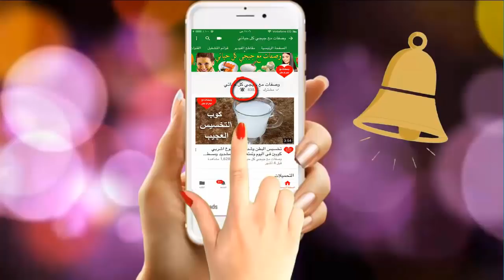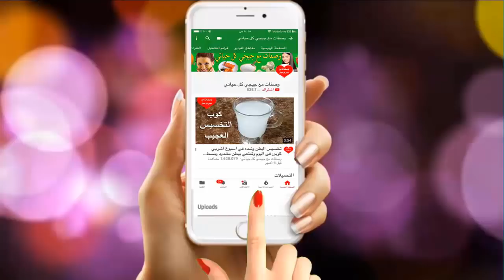سيدة تقوم بخور 3 قطع يوميا من اللبان الذكر فى منزلها لو عرفتم السر سوف تتفاجؤون سبحان الله !!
سيدة تقوم 3 قطع يوميا من اللبان الذكر فى منزلها   لو عرفتم السر سوف تتفاجؤون سبحان الله !